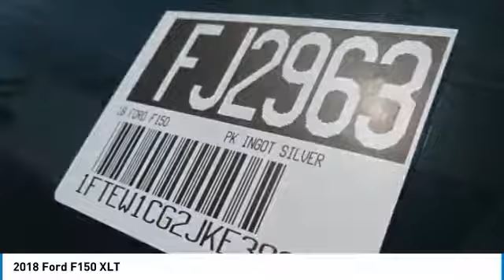2018 Ford F150 Fontana, Chino, Norco, Moreno Valley, San Bernardino, CA FJ2963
16005 VALLEY BLVD.

SUNRISE FORD FONTANA: PROUDLY SERVING FONTANA, CHINO, NORCO, MORENO VALLEY, SAN BERNARDINO, AND SURROUNDING SOUTHERN CALIFORNIA LOCATIONS. THIS INGOT SILVER 2018 Ford IS EQUIPPED WITH A , AUTOMATIC TRANSMISSION, AND RECEIVES AN ESTIMATED . FONTANA, CA 92335. FONTANA, CA  CHINO, CA  NORCO, CA  MORENO VALLEY, CA  SAN BERNARDINO, CA 2018 Ford XLT Stock #: FJ2963 | VIN: 1FTEW1CG2JKE39953 | 2018 Ford F150 XLT Sunrise Ford Fontana